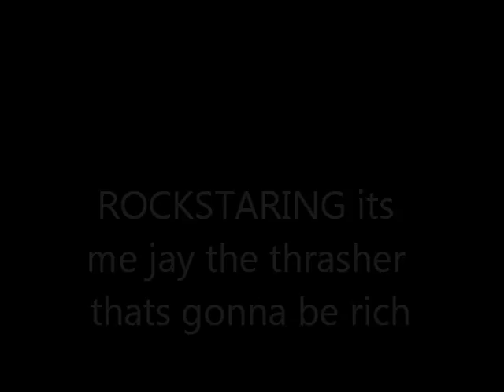ROCKSTARING( im gonna be rich) 2012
improv shread guitar,punk/metal expairmental music casio casiotone mt 46 analog synth